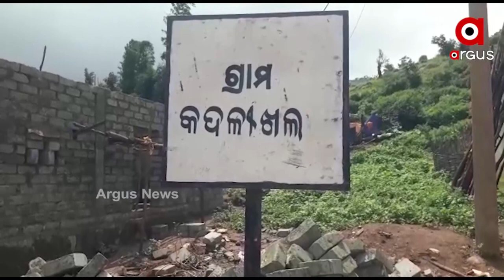ଯୋଗାଯୋଗର ମାଧ୍ୟମ ପାଲଟିଛି ଖଚର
ସବୁଦିନିଆ ରାସ୍ତାଟିଏ ନଥିବାରୁ କେଉଁଠି ଲୋକେ ପାଦରେ ଚାଲିଚାଲି ନିତ୍ୟ ବ୍ୟବହାର୍ଯ୍ୟ ଜିନିଷ ଘରକୁ ନେଉଛନ୍ତି ତ ଆଉ କେଉଁଠି ଖଚର ସାଜିଛି ଯୋଗାଯୋଗର ମାଧ୍ୟମ । । ଏଭଳି ଦୃଶ୍ୟ ଦେଖିବାକୁ ମିଳିଛି ରାୟଗଡା ଜିଲା କାଶୀପୁର ବ୍ଲକରେ।